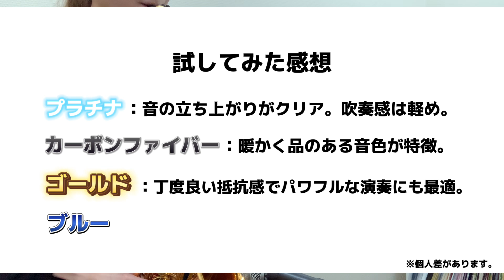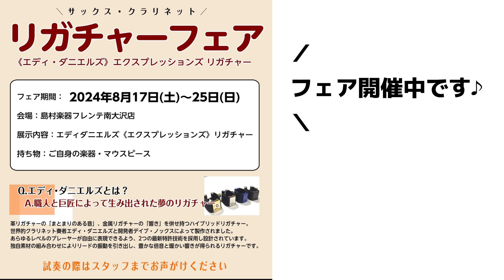【リガチャー吹き比べ】エディ・ダニエルズ《エクスプレッションズ》リガチャー全種吹き比べ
島村楽器フレンテ南大沢店サックスインストラクターの大久保です♪
今回の動画は吹き比べ動画。
エディ・ダニエルズ【エクスプレッションズ】リガチャーを全種吹き比べてみました。

エディ・ダニエルズとはアメリカのジャズクラリネット奏者であり、アルトサックス・テナーサックス・フルートも演奏するマルチプレイヤーとしても知られています。

≪エクスプレッションズ≫リガチャーはアメリカの生まれの革リガチャー。先述のエディ・ダニエルズ監修の元、開発者のデイヴ・ノックス氏による製作によって2020年に誕生しました。

暖かな音色と、素材によって異なる吹奏感が特徴のリガチャーです。
また、音楽ジャンル問わずお使いいただくことができるのも魅力のひとつ。
ぜひその違いを手に取って体感してください。